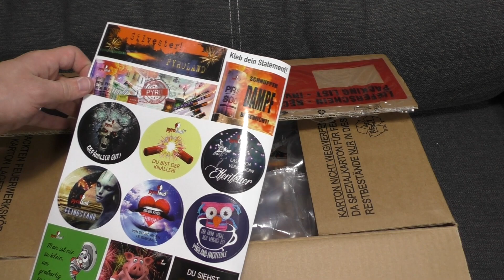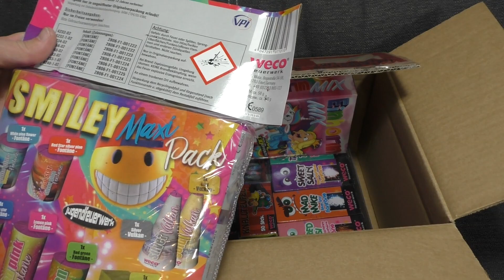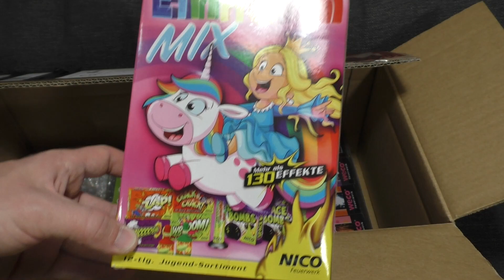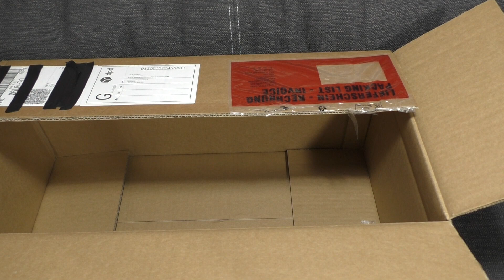Pyroland Feuerwerk Unboxing - F1 Feuerwerk [FULL HD]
Laden: Pyroland
Feuerwerk kaufen bei Röder Feuerwerk: